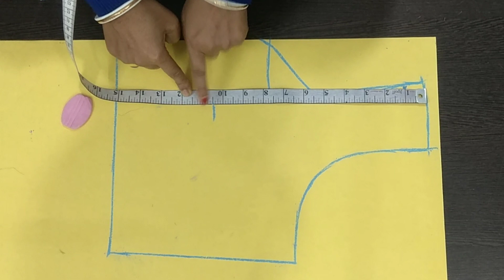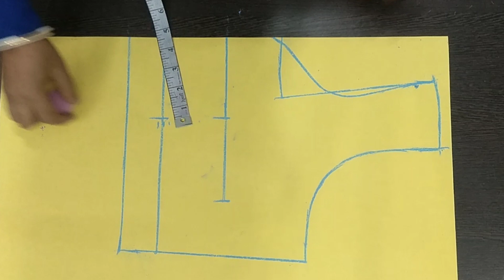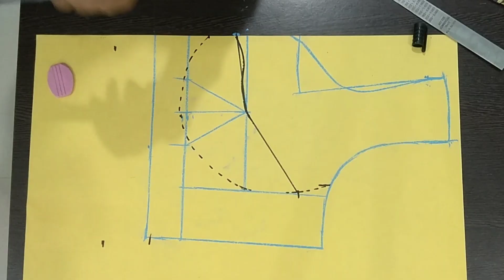36 heavy size/সঠিক সূত্রের সাহায্যে সভ্যসাচী ব্লাউজ কাটিং ও সেলাই করুন